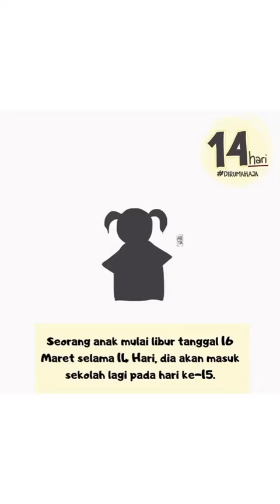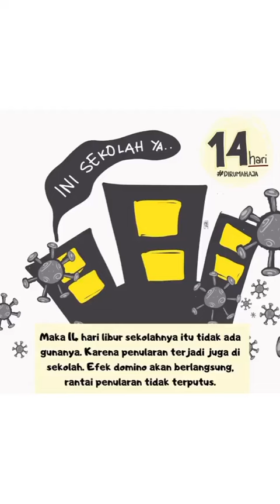LIBUR SEKOLAH 14 HARI MEMUTUS RANTAI VIRUS CORONA (COVID 19 )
Ayo Semuanya Bergandeng Menyatukan Niat Baik INDONESIA Supaya BEBAS CORONA